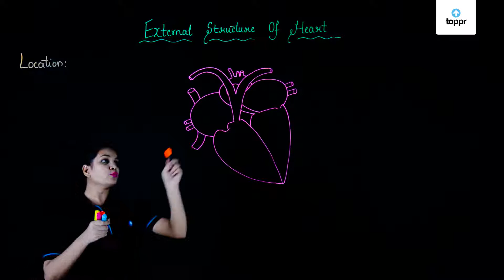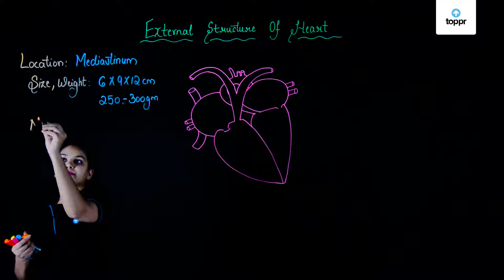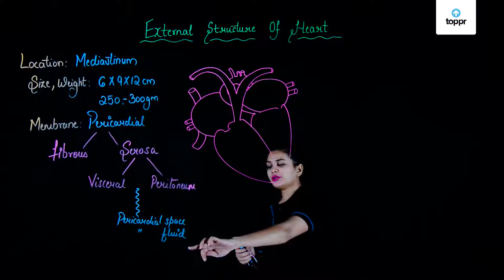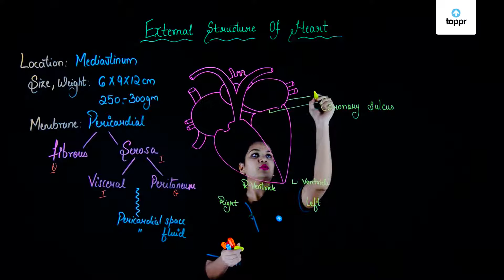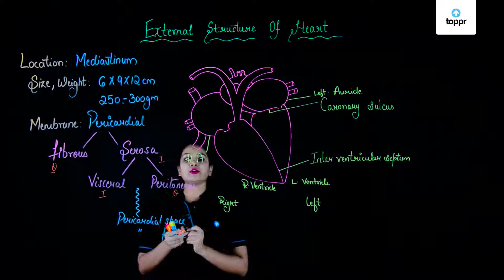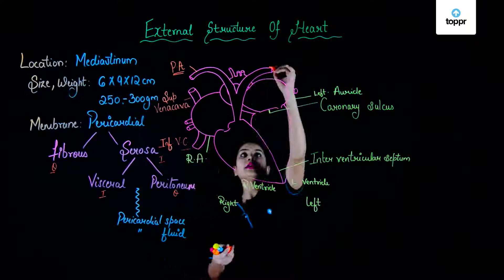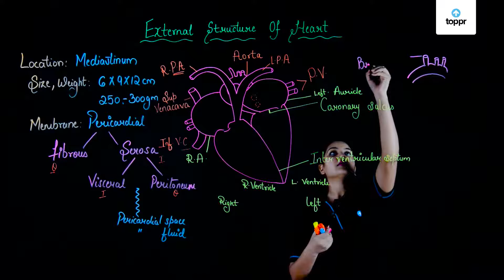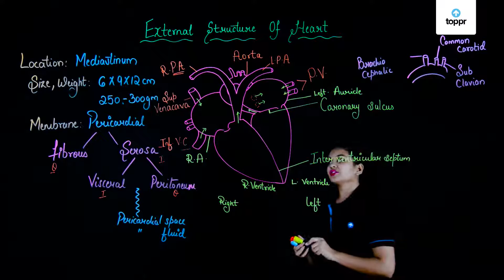External Structure of Heart | Biology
The heart is divided into a right and left side by the septum. The heart has four chambers, two relatively small upper chambers called atria and two larger lower chambers called ventricles. The walls of the ventricles are relatively thicker than atrial walls.

The two atria are separated from each other by a thin, muscular wall called the inter-atrial septum and the right and left ventricles are by a thick-walled, inter-ventricular septum. The inter-atrial septum and inter-ventricular septum prevent mixing of deoxygenated blood in the right side of the heart with oxygenated blood in the left side of the heart.